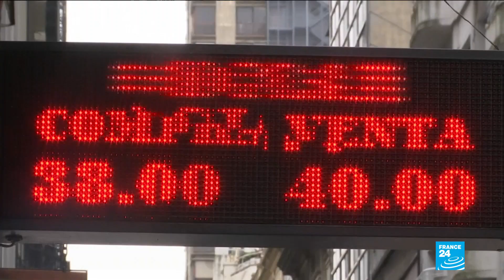Hundreds of Argentinians take to the street to call for economic relief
Protesters have taken to the street of Argentina to demand support for the most vulnerable in society amid a sustained economic downturn. One third of Argentinians now live below the poverty line and the country is subjected to an austerity bailout imposed by the International Monetary Fund. Shirli Sitbon has more.